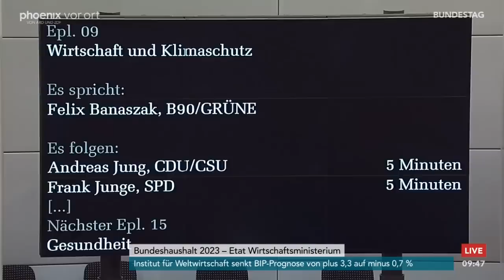Bundestag: Debatte zum Etat für Wirtschaft und Klimaschutz am 08.09.22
Die Abgeordneten debattieren über den Haushaltsentwurf 2023 des Bundesministeriums für Wirtschaft und Klimaschutz.

Mit Reden von:

Robert Habeck (B'90/Grüne, Bundesminister für Wirtschaft und Klimaschutz)
Jens Spahn (CDU/CSU)
Matthias Miersch (SPD)
Leif-Erik Holm (AfD)
Karsten Klein (FDP)
Sahra Wagenknecht (Die Linke)
Felix Banaszak (B'90/Grüne)
Andreas Jung (CDU/CSU)
Frank Junge (SPD)
Wolfgang Wiehle (AfD)
Lukas Köhler (FDP)
Claudia Müller (B'90/Grüne)
Julia Klöckner (CDU/CSU)
Bernd Westphal (SPD)
Karsten Hilse (AfD)
Reinhard Houben (FDP)
Lisa Badum (B'90/Grüne)
Hansjörg Durz (CDU/CSU)
Nina Scheer (SPD)
Andreas Mattfeldt (CDU/CSU)
Lena Werner (SPD)